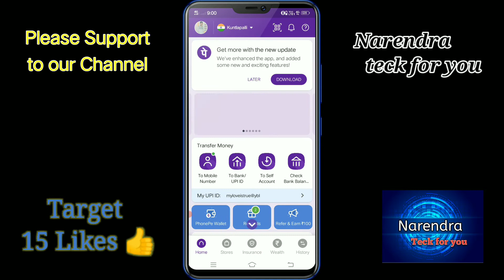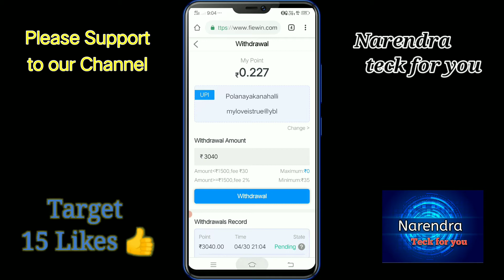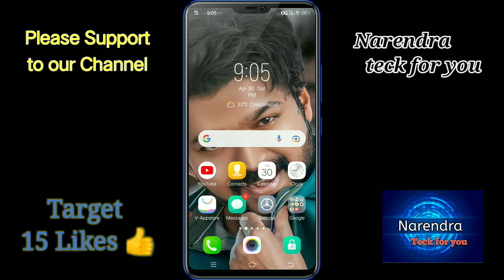with payment profe withdraw in kannada🤑🤑 Earning application